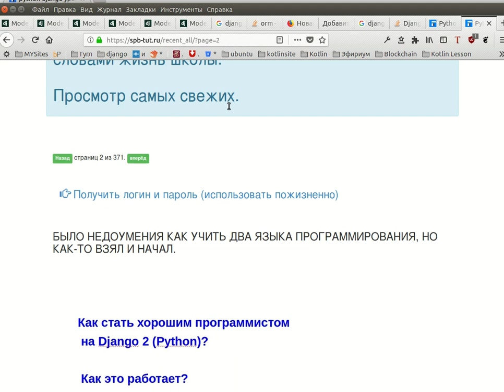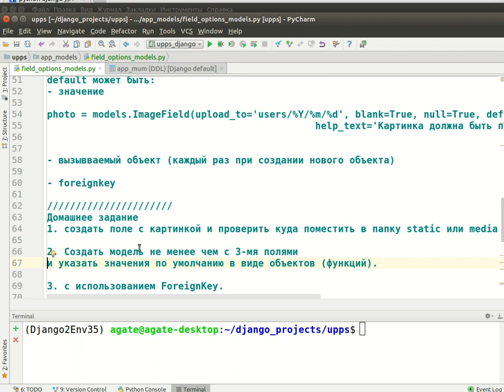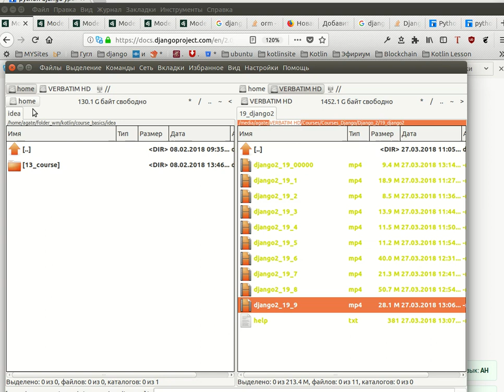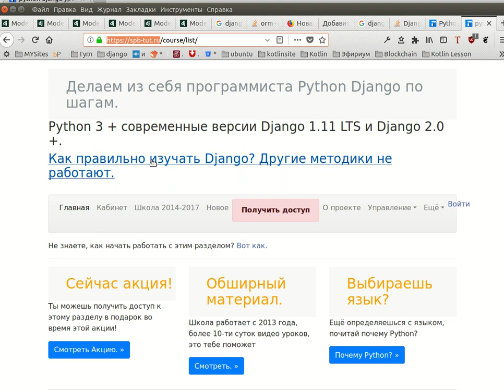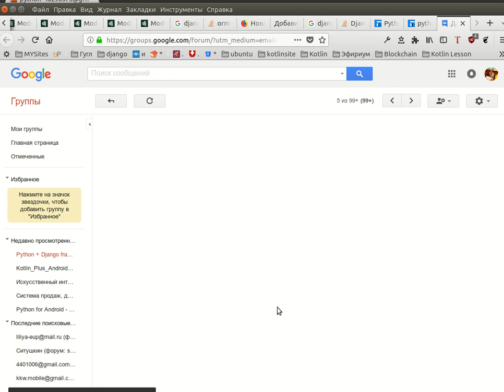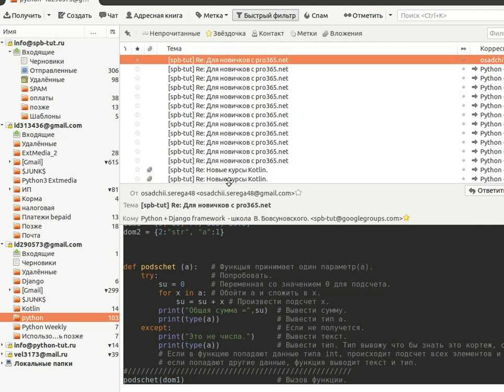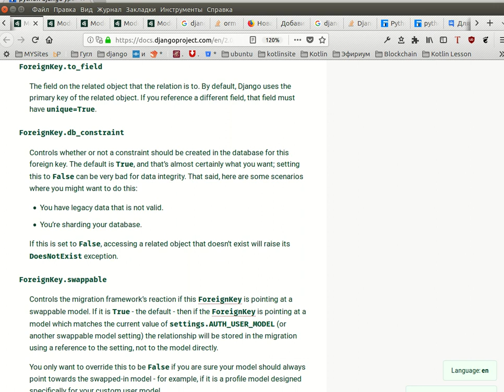Django 2. Курс 19. Настройка полей модели - default. Часть 2.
1. настройка поля default.
2. Пример использования default в ImageField().
3. вызываемый объект.
4. Вызов объекта по умолчанию и указание этого объекта в поле модели.
5. Ещё.
6. primary_key.
7. to_field
8. Использование default при ForeignKey.
9. Важно.

Сообщение в группу, как домашнее задание.

Домашнее задание.

Сначала посмотреть курс, там объяснены в том числе и домашние задания.
Отнеситесь серьёзно, так как настойка default важная и используется повседневно и везде, поэтому рассматривали больше часа, что бы заложить понимание. как оно того требует.

Почему важно выполнить домашнее задание на практике?

Далее мы будем глубоко изучать и поля и отношения (многие ко многим, многие ко дному, один к одному), там будут затрагиваться понятия, id, первичный ключ (primary key) и многие вещи перейдёт в представление, у вас не должно быть вопросов по настройкам модели.

ОБратите внимание, это материала не для новичка, если вы новичок, то идите с нуля по порядку, ранее мы рассматривали эти вещи, но не так глубоко, то есть вы должны были уже принять, а сейчас пришло время разложить всё по полочкам раз и навсегда и использовать уверенно, для написания более сложных вещей.

1. создать поле с картинкой и проверить куда поместить в папку static или media

2. Создать модель не менее чем с 3-мя полями
и указать значения по умолчанию в виде объектов (функций).